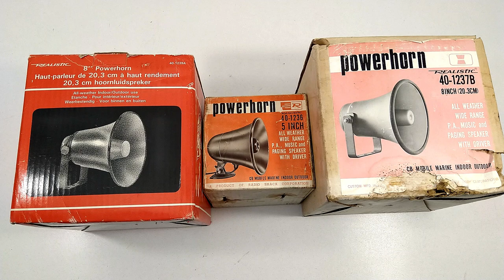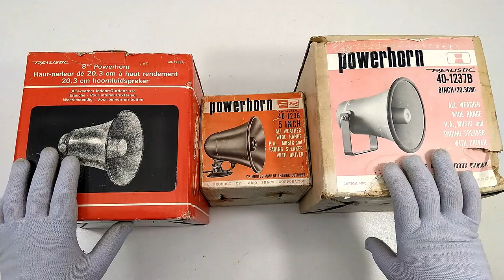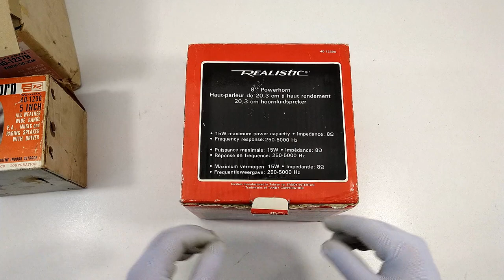Рупорные громкоговорители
Поддержка проекта
Три рупорных громкоговорителя

 В качестве фоновой музыки использовались мои оцифровки старых грампластинок.